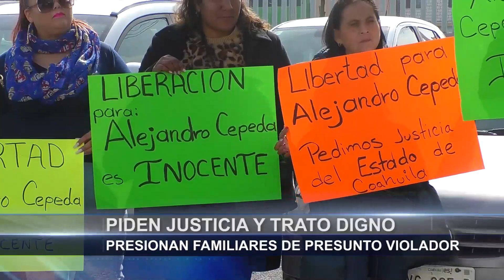Familiares y amigos de Alejandro “N” piden justicia y trato justo para joven en proceso